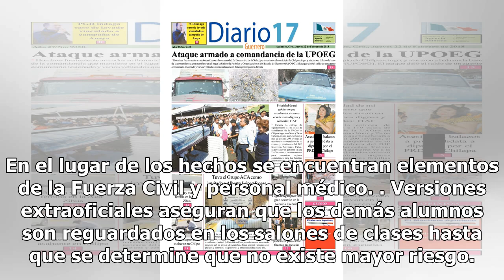Presunto ataque a balazos a estudiante en una preparatoria - El Diario de Yucatán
Un estudiante de la Prepa Tec, ubicada en la Colonia Valle Alto de Monterrey, murió la mañana de este lunes, al parecer por una herida de bala en la cabeza. Según versiones de medios locales, el joven habría sido localizado en uno de los baños de las instalaciones, con un impacto de bala en la cabez...